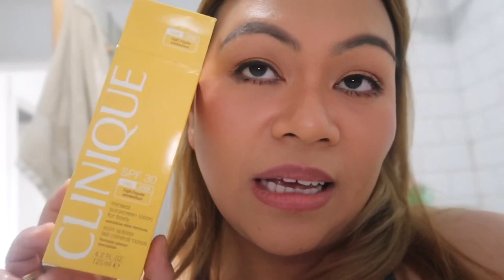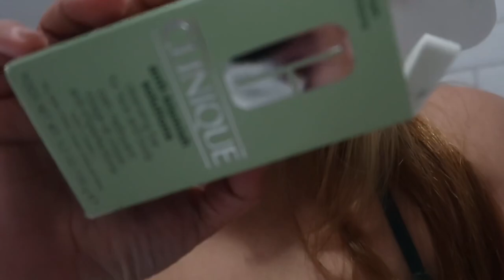WE HAD LUNCH AT THE BUFFET 🍽 & DID SOME PAINTING 🎨